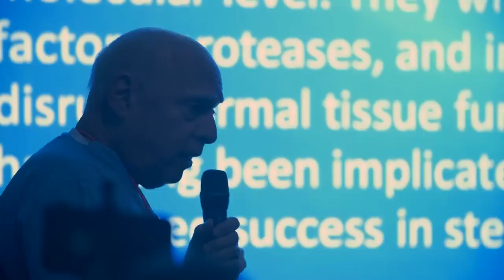AASCP Scientific Congress and Workshops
Welcome to the American Academy of Stem Cell Physicians. Join us for our next hands-on workshop where you have the opportunity to learn new and upcoming regenerative medicine techniques. Please check our website at aascp.net